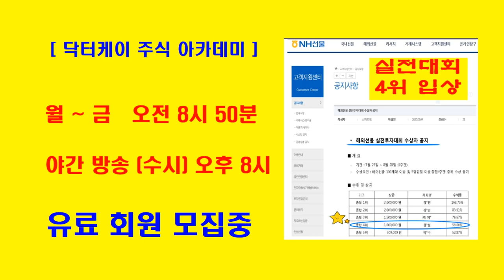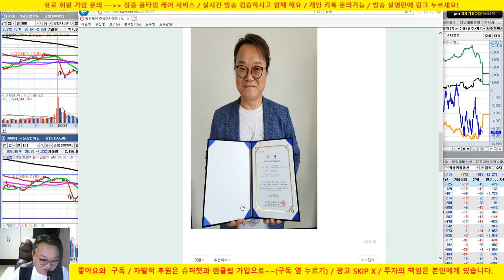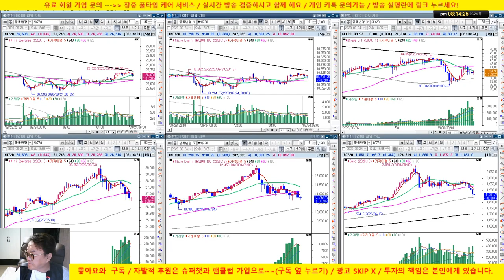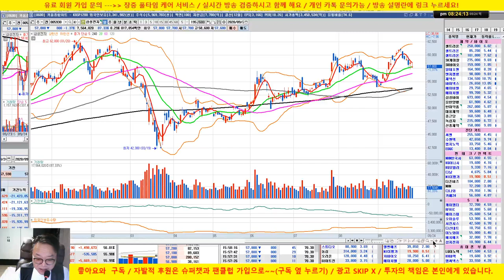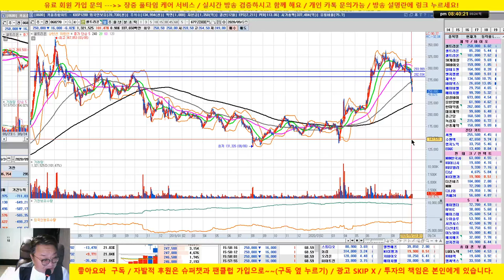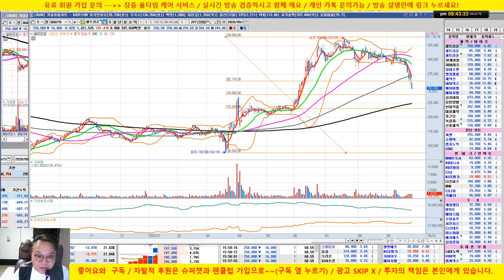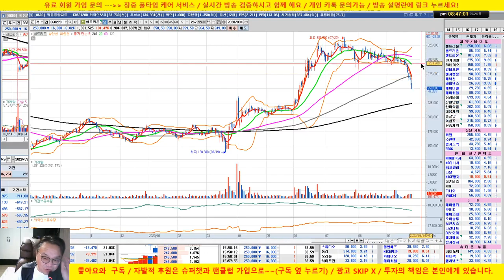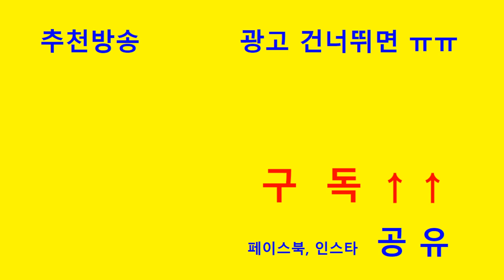[필독]삼성전자, 셀트리온 기술적 분석/20/09/24/닥터케이 주식아카데미/무료 추천주 & 종목상담/실전투자대회 입상자